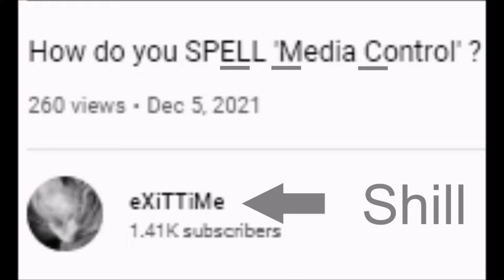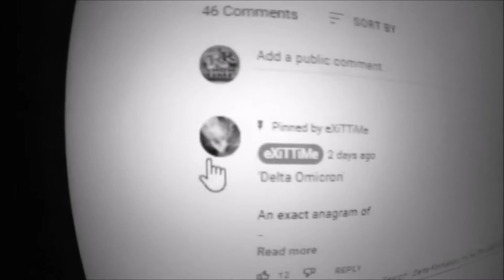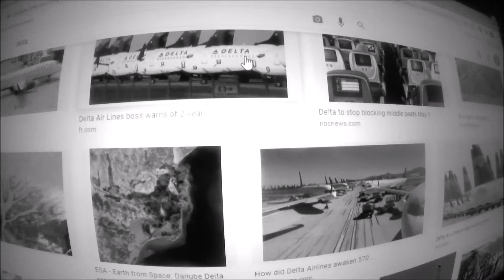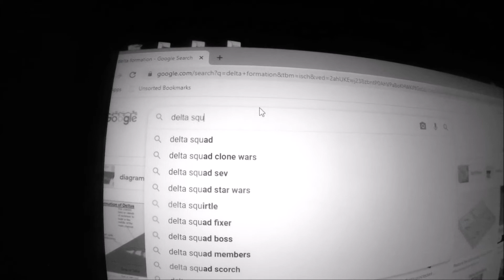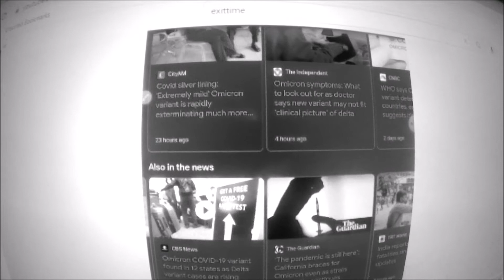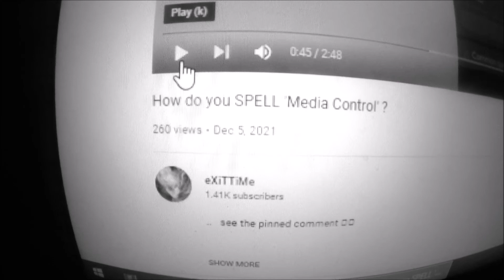c-ANxL Cat = Distraction Shill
So do we all now Know what the 'DELTA' is? .. I didn't go to posh school by the way..
@ET: Now you have to make a video about how I've got it all this wrong... Good Luck with that.
It's now 100% Confirmed.. I am actually dealing will idiots..
Pri - 'MARY' Numbers & GEMETRIA = 'G' 333 TRI (Alpha.)